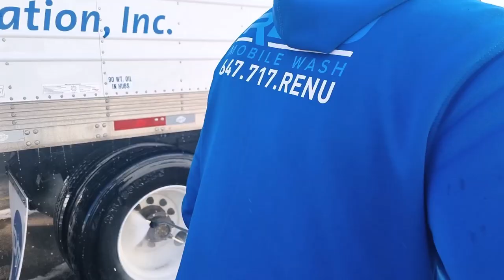💦RENU Mobile Wash - Fleet Wash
Revitalize your fleet's shine with RENU Mobile Wash - your trusted partner for expert fleet washing services, ensuring your vehicles always make a sparkling first impression.